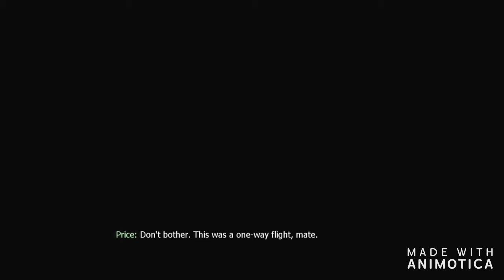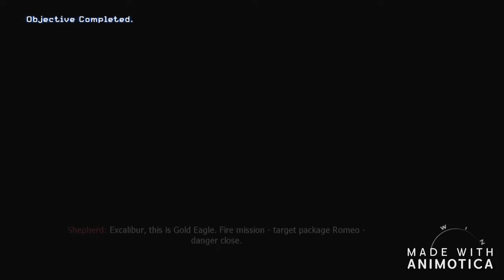JUST LIKE OLD TIMES (Call of Duty: Modern Warfare 2) #17